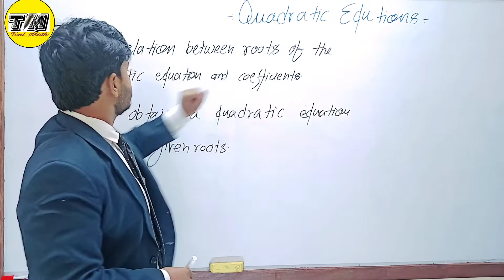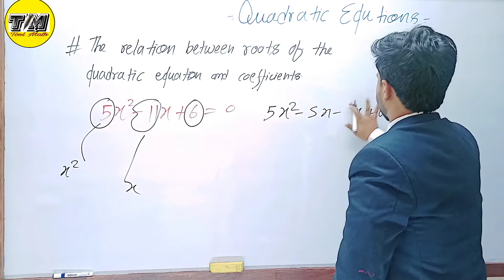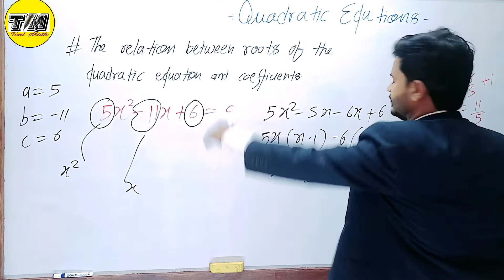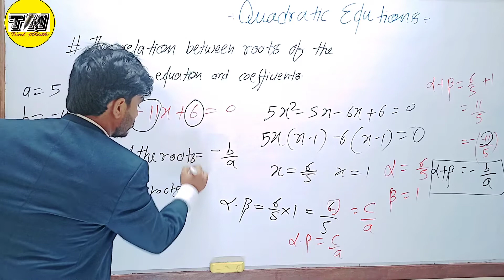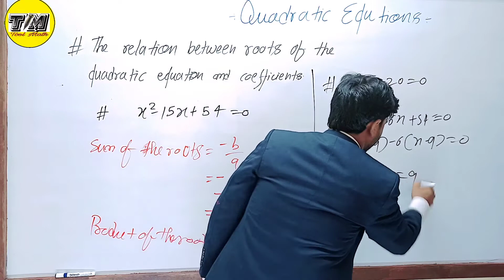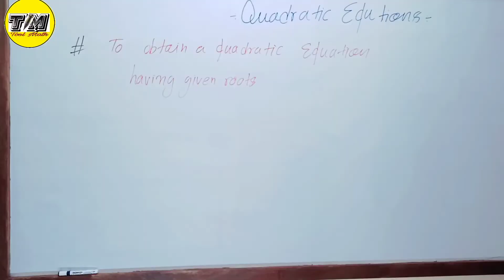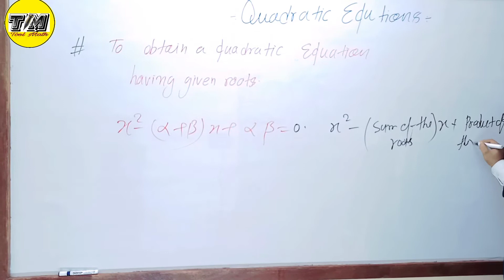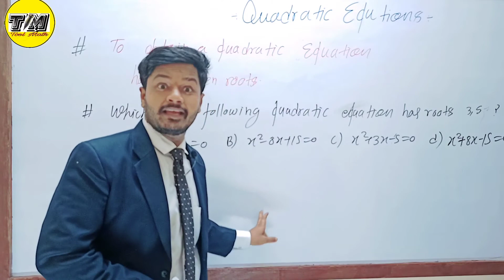Relation Between Roots and Coefficients of Quadratic Equations | Class 10 Maths Quadratic Equations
Relation Between Roots and Coefficients of Quadratic Equations

Roots and Coefficients of Quadratic Equations

Quadratic Equations Roots and Coefficients
 relation of roots and coefficients of quadratic equations

quadratic equations roots, quadratic equations coefficients

Class 10th Maths Quadratic Equations

10th Maths Quadratic Equations

quadratic equations in maths

class 10th quadratic equations

Quadratic quadratic equations in maths

class 10thquadratic equations